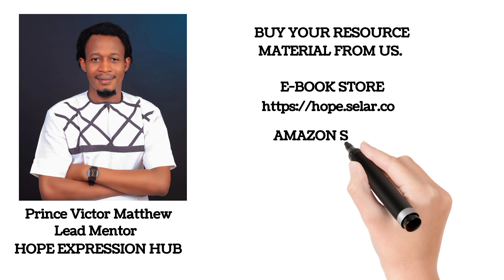IDENTIFYING YOUR LIFE-PARTNER | Prince Victor Matthew | Hope Expression Hub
Identifying your life partner is not meant to be difficult. There is a Divine Blueprint you have to plug into before engaging dating. Prayers alone will not help you. Here are kingdom principles you must align to succeed.